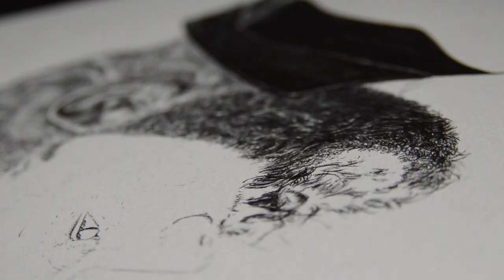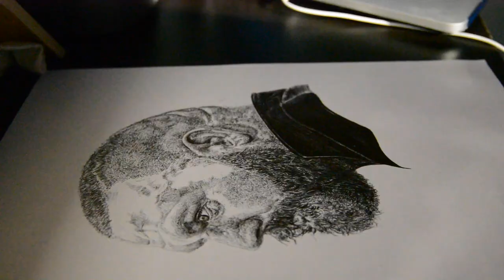True Geordie Ballpoint Pen drawing Time lapse *TOOK 5 DAYS*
My first ever video on YouTube. Welcome. Here's a time lapse drawing of True Geordie, a Legendary Podcaster. Media used is ballpoint pen. This took 5 days to complete.